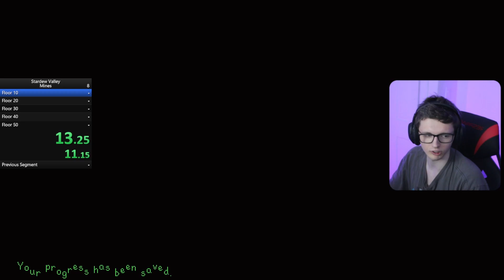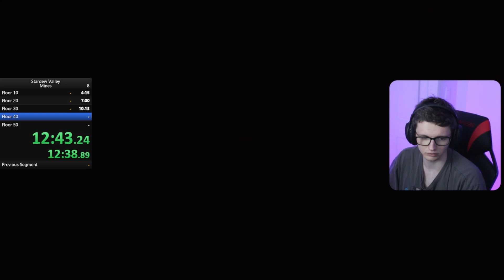I Got To Floor 50 In Under 20 Minutes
After getting a 20 Minute Mines time. I wanted to get even faster and get under 20 Minutes. A few hours later we cracked Sub 18.